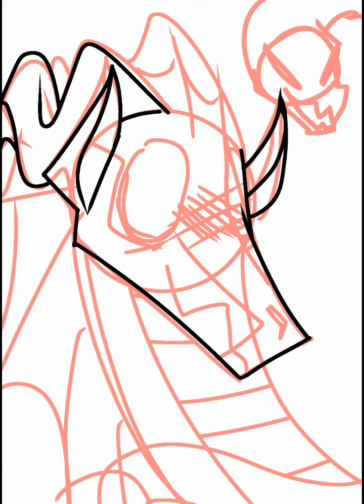Hawthorn speed paint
drawing a speedpaint of hawthorn for 3 hours (over a span of 2 days)
the coloree and grayscale version of hawthorn:
dont worry i wont copyright you just credit me pls

drawing app used: ibis paint

 alr see you in a couple of weeks ( im working on a map part sorry!)